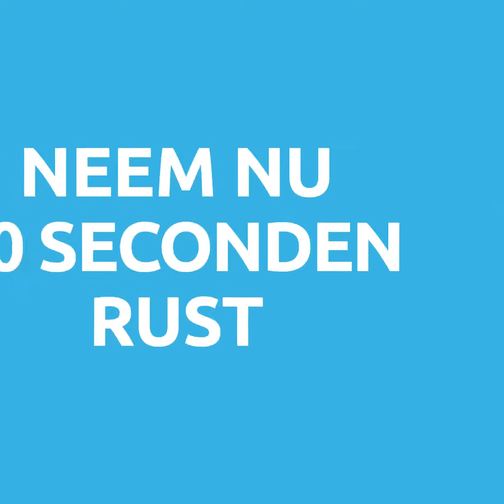Scoor je PR! Been Zwaaien (N1)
Leer op een simpele manier thuis 🏠 je fitheid 💪 en gezondheid 🍏 te verbeteren! Download de Scoor je PR! app van Special Olympics Nederland op je telefoon en sport op je eigen niveau 👍

🎬 Athlete Leader Lize in actie